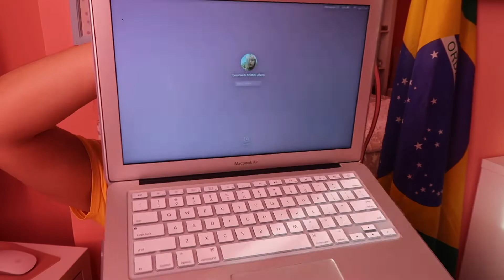UNBOXING WISH - TIVE PROBLEMAS??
*Sobre tudo o que viu no video *

Se é novo aqui no meu canal não deixe de se inscrever e vem fazer parte dessa família linda e maravilhosa que é a família Manuh Alves, aproveite e me siga la nas minhas redes sociais para ficar a saber de todos os babados e assim fica sempre encima da notícia.

PERGUNTAS FREQUENTES:

Quantos anos tenho: 30 Anos
- Onde nasci: Goiânia - Brasil
- Onde eu moro: Em Lisboa - Portugal
- Qual camera uso: Canon G7X mark II
- Qual é o meu editor de video: Imovie
- Onde procuro as musicas dos videos: Na própria biblioteca do Youtube, e muitas das vezes utilizo as musicas do Mic Keys através do

*Quer receber até 50% de descontos na sua primeira compra Wish?
Codigo Wish: fmfxsgx
 *Quer receber um desconto de  5€ na sua 1ª viagem de Uber???
Então eu partilho com vocês o meu código Uber para se cadastrarem na Uber...
OBS: Espero que funcione em outras partes do Mundo, pelo menos aqui em Portugal funciona perfeitamente.
Codigo Uber : 8xts3dsnue

   Um Super Mega Beijo para todos vocês e fiquem com DEUS…